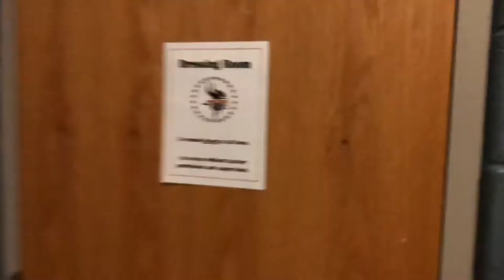Bright Vlog: Road To State!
Licensing obtained through Theatrical Rights Worldwide.

Music used in this video:

“Bright Star”  A.J. Shively & Bright Star Original Broadway Ensemble

“The Office Theme (Reggae Remix)”
Boogie Heights

“Chariots of Fire (Main Theme)”

“How Far I’ll Go”  Moana (Original Motion Picture Soundtrack)

“Call Me Maybe”  Carly Rea Jepsen